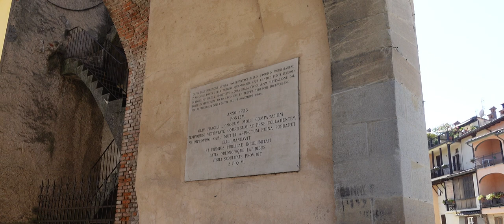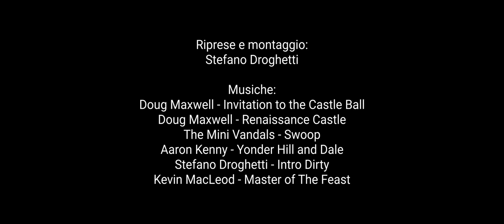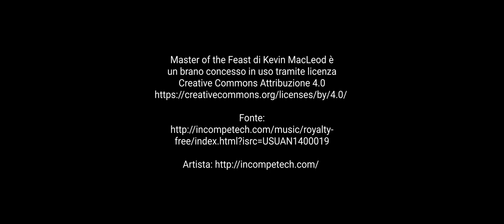Tre borghi, una cascata, un radiotelescopio e un vulcano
In un'afosa giornata di agosto, esco da Ferrara con una Sony ZV-1 impostata su automatico e filmo qualche piccolo posto poco conosciuto.

Qualche dettaglio tecnico:

Software - Editing video fatto con Kdenlive 21.08, stabilizzazione software nonché codifica e transcodifica fatte con ffmpeg, tutto su Linux Ubuntu 20.04. La sigletta l'ho realizzata con Blender per la parte video, con Ardour e i sintetizzatori Surge e ZynAddSubFx per la parte audio
Hardware - Telecamera Sony ZV-1, gimbal FeiYu G6 Max

Vuoi sapere come realizzare questo e altro con Linux? Visita la mia homepage

Donazioni - Non monetizzo con Youtube, non ho nemmeno un Patreon o simili, è solo un hobby - Tuttavia... se voleste concedermi anche una piccola donazione, su trovate il link per le donazioni e la mia Amazon Wishlist :-)

Doug Maxwell - Renaissance Castle
The Mini Vandals - Swoop
Aaron Kenny - Yonder Hill and Dale

00:00 Il radiotelescopio di Medicina
01:12 Dozza
02:39 La Rocca di Dozza
04:28 Modigliana
04:57 La Grotta Urlante di Premilcuore
06:36 Portico di Romagna
07:36 Il Vulcano di Monte Busca